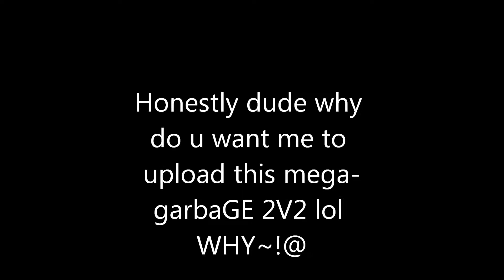Garbage 2v2 FlameZ and Pride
idk why he wants me to upload this trash lollll.